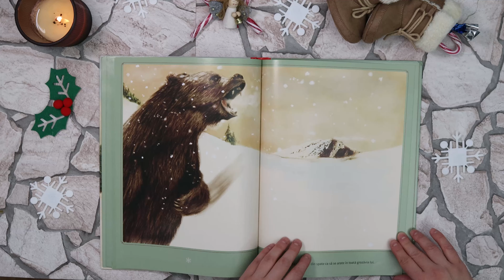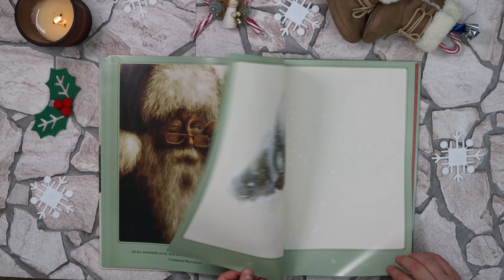In căutarea lui Moș Crăciun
Nerăbdător să-l cunoască pe Moș Crăciun, un omuleț de zăpadă se hotăraște să părăsească grădina în care trăia și să plece în căutarea lui.
Dar drumul e lung și presărat cu tot felul de întâlniri cu animalele din pădure, care îi îndrumă pașii, dar îi cer mereu câte ceva în schimb.
Ce îi vă mai rămâne oare micuțului om de zăpadă să-i ofere în dar lui Moș Crăciun?